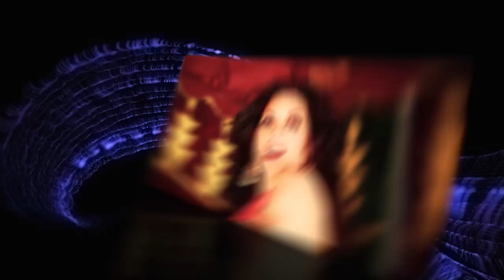DME Media opnamestudio voor audio, video, CD, DVD, videoproductie, CD productie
DME Media opnamestudio voor audio, video, CD, DVD, commercial, trouwreportage, muziek.